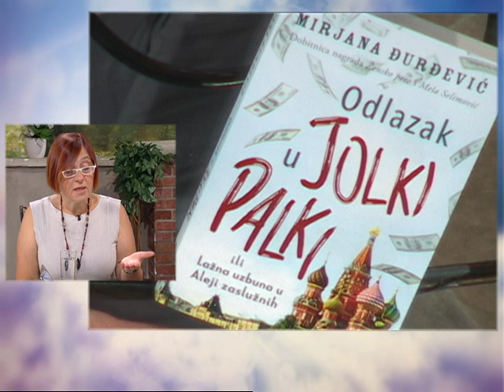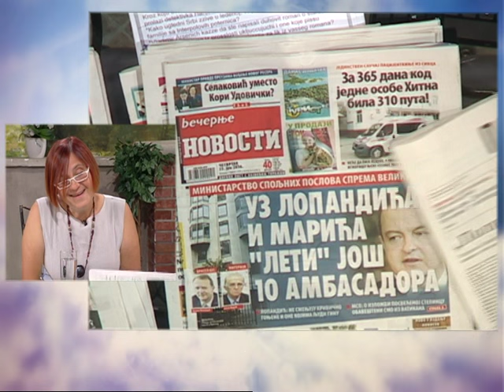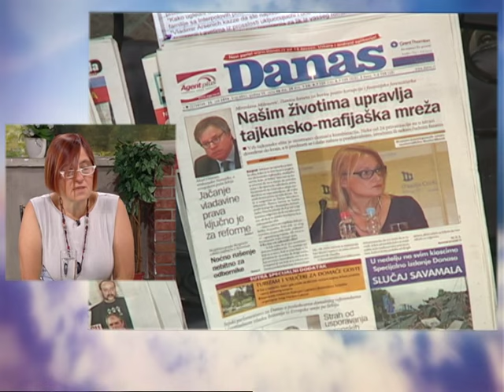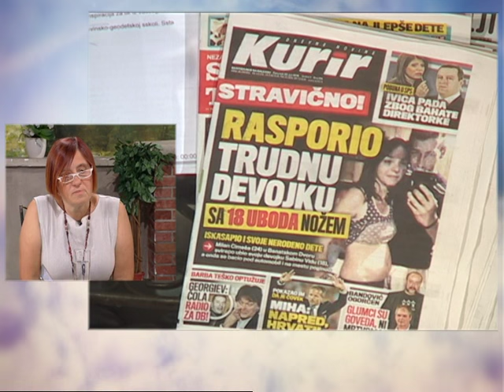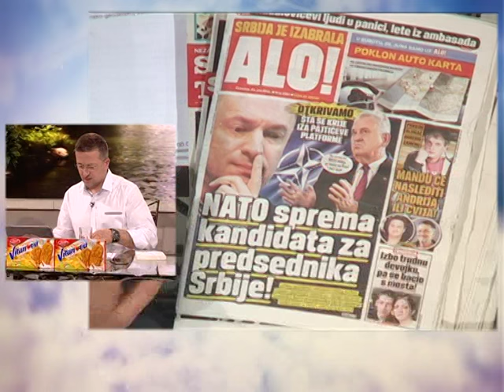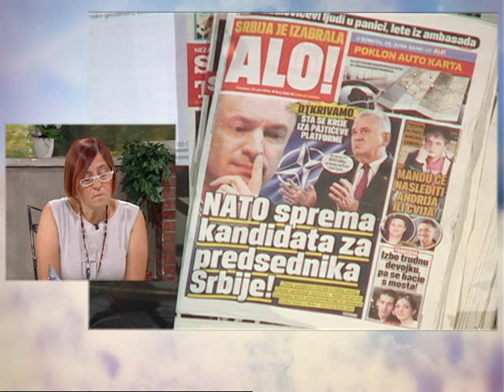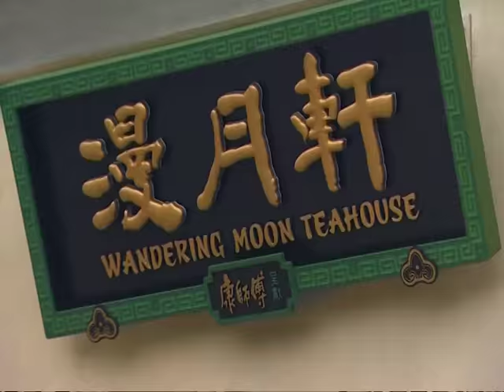Dobro Jutro - Jovana & Srdjan - dr Mirjana Djurdjevic - 23.06.2016.